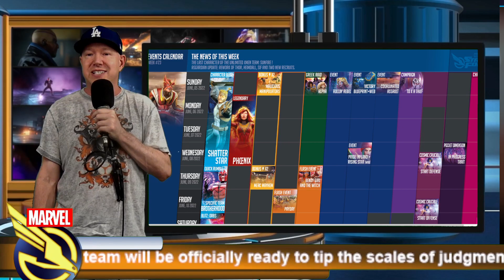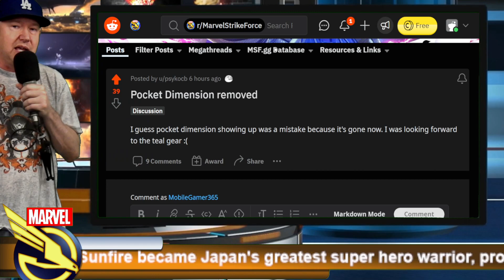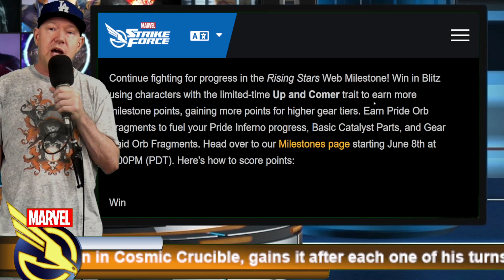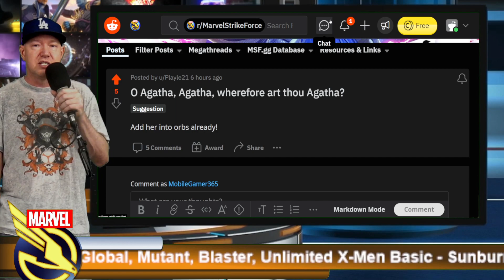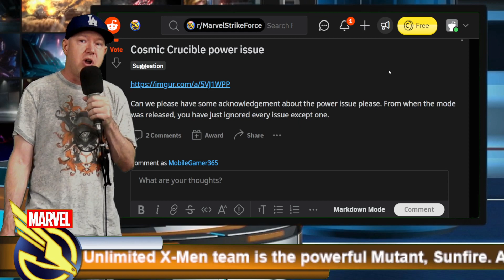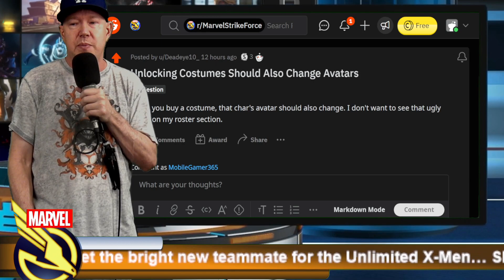Pocket Dimension - Offer Review - MARVEL Strike Force - MSF